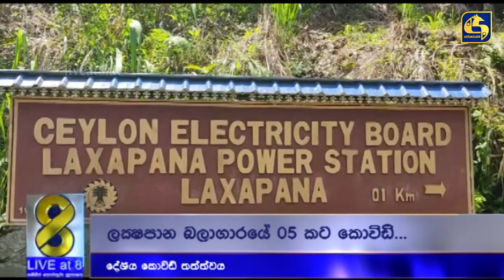දේශීය කොවිඩ් තත්ත්වය